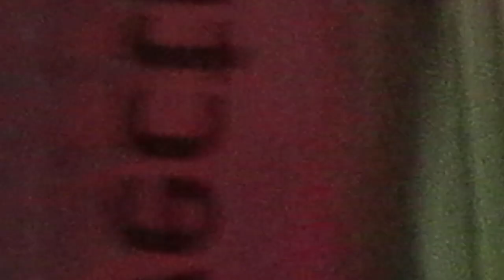MVI 2454 BURZENIN Strumiany Nocny Koncert na Festiwalu Mleka i Miodu sie widziało sie było Hokka-hey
Duchowa Uczta w Strumianach pod Burzeninem nad rzeką Warta!HOWGH!